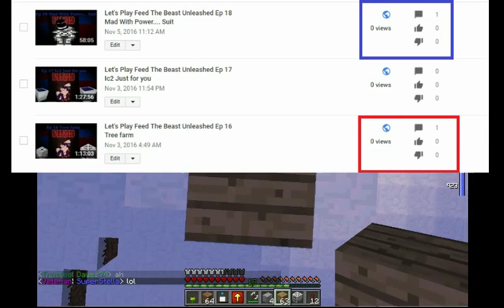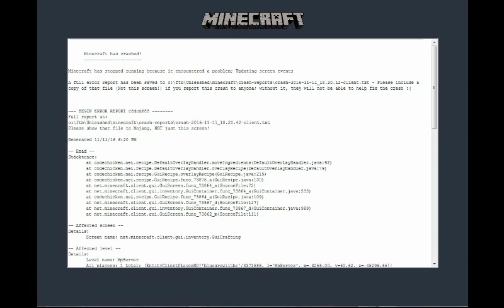Let's Play Feed The Beast Unleashed Ep 25 Sheep Internment camp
In this episode i make a sheep farm and if you want to come play on the same server its at unleashed.ftbees.com and there website is